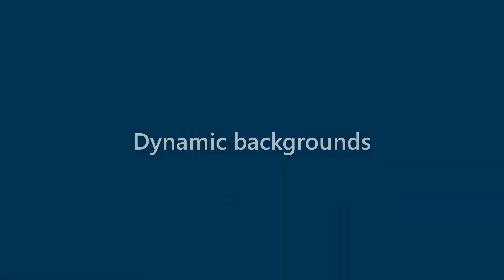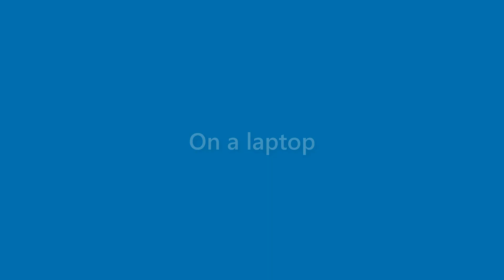Beatrice Rivera - appearance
Name Look - Beatrice Rivera - appearance. In this video we present "Beatrice Rivera" name look and feel in various scenarios.
This video will cover:
How does "Beatrice Rivera" look as a personal letterhead?
How does "Beatrice Rivera" look on a business card?
How does "Beatrice Rivera" look on a computer/laptop screen?
How does "Beatrice Rivera" look with different background colors?
How does "Beatrice Rivera" look with various fonts?